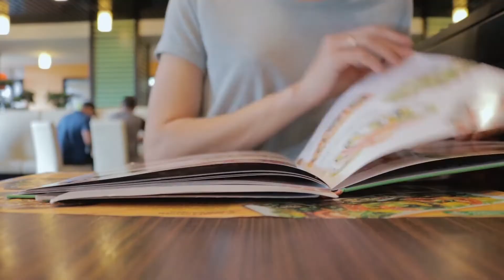Living In Maryville Tennessee Pros and Cons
Are you considering moving to Maryville, Tennessee, but aren’t sure what to expect? In this video, we're going to share the pros and cons of living in Maryville so you can see if this city is right for you. We’ll look at the top 6 reasons why people want to live here to give you a good idea of what Maryville is all about.

To search for homes in the Knoxville area, visit us

If you have questions about what your home is currently worth and would like to have a conversation about your options give us a call or shoot us a text. We look forward to chatting with you.